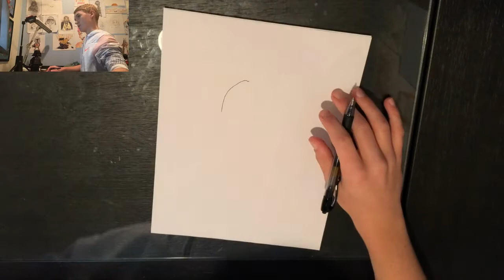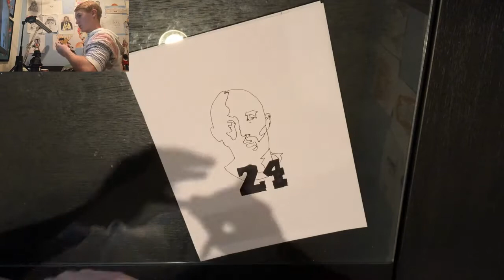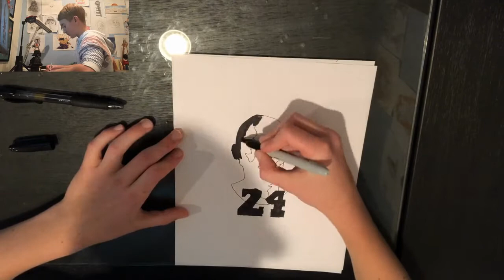Drawing Quick and Easy Kobe